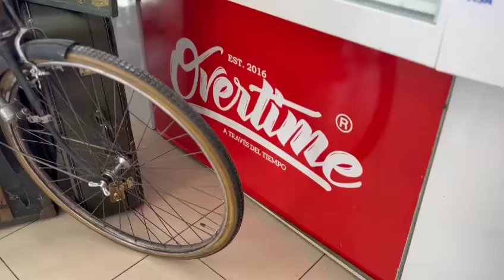Bicicletas vintage que te llevan a todos lados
🚲 Ya lo decían Shakira y Carlos Vives "a tu manera, descomplicado, en una bici que te lleve a todos lados". Así de descomplicados y con mucho ánimo para esta semana nos encontramos en Overtime. Por cierto, ¿habías visto esta bicicleta? Nos tiene enamorados.